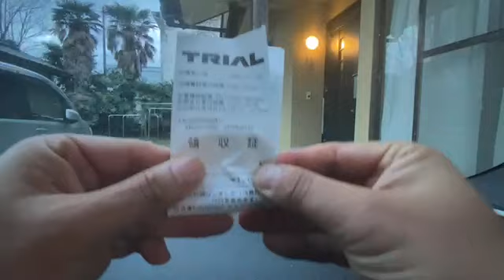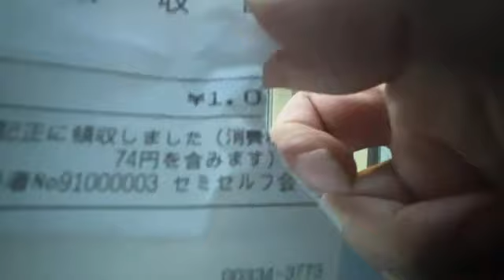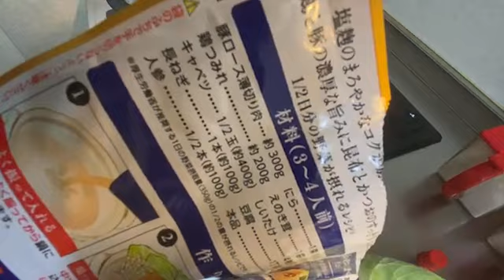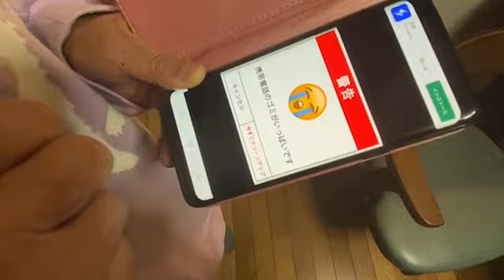マティアス 今日の松本家の夕食 クッキング（2022年01月29日17時02分59秒）